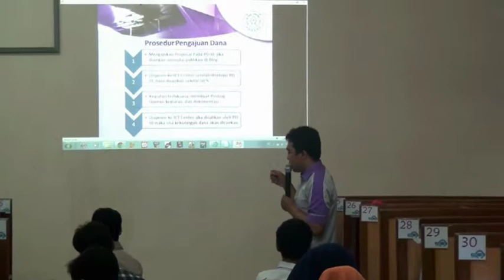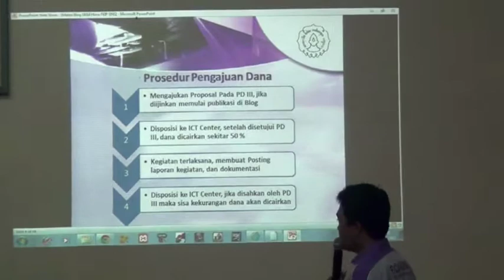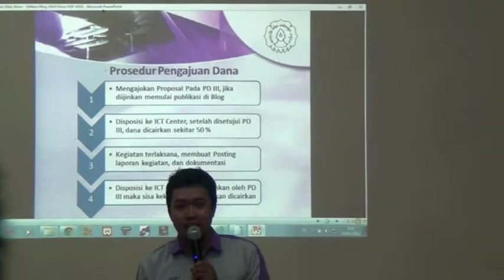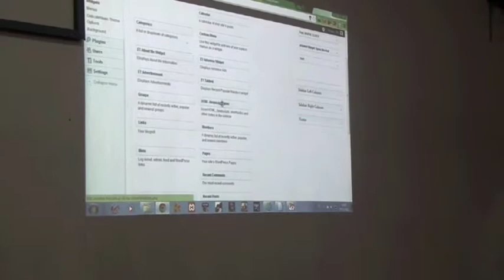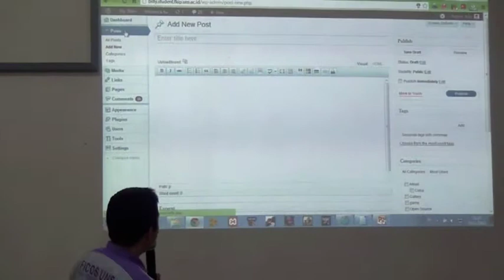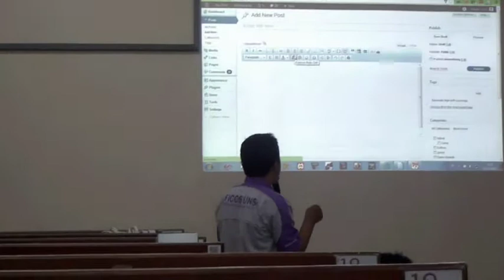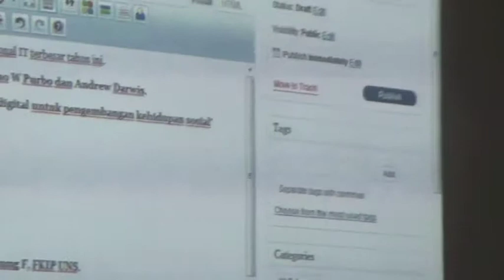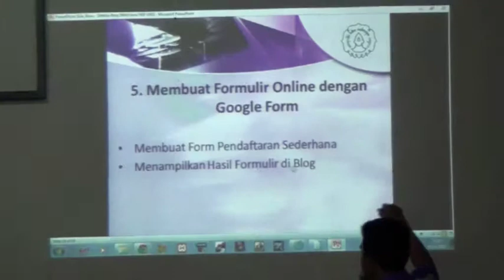Pelatihan Blog (Part 2)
Unit Kegiatan Mahasiswa (UKM) FKIP Sebagaii Media Knowledge Sharing, Peningkatan Akuntabilitas, dan Transparansi Kegiatan.